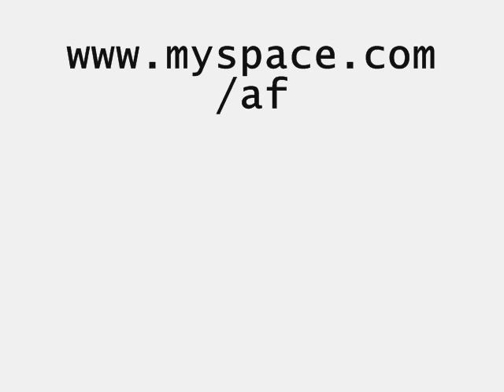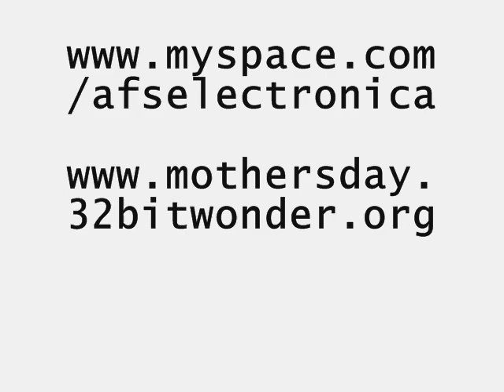Lembit Opik vs AFS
Electronic experimental musician AFS (Adham Fisher) hit the town one night in early June 2010 to see former Liberal Democrat MP Lembit Opik making his second foray into stand-up comedy. Having been given a copy of AFS's single Mothers' Day, Mr Opik theorised that this might be linked to AFS's marital status. Cue: intense suffering at the hands of Mr Opik and other comedians, but also a handy bit of promotion and endorsement for the record.

AFS - Mothers' Day
Atomicduster Records
Download and limited edition vinyl.
Out now.

Go and buy it. Download it. Or get the vinyl as that is cooler. Lembit Opik has it. And that means you should.